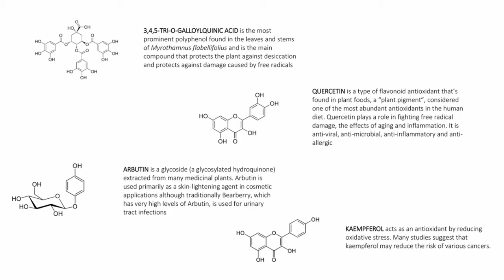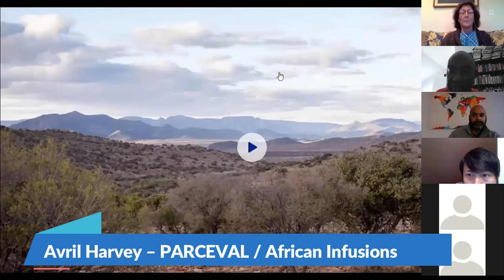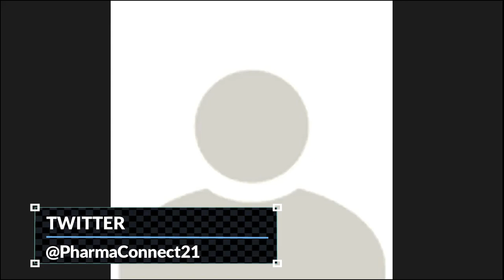Afro Herbal Seg 02B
African Infusions tell their story of making herbal teas